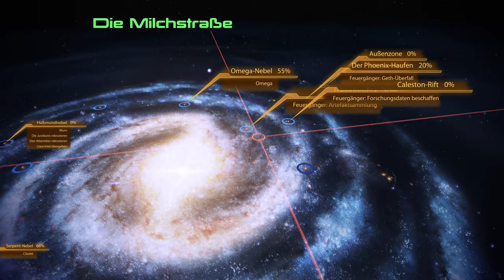Mass Effect Legendary Edition - Tali ist wieder da! - E22 | 4K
Eigentlich habe ich ganz andere Dinge vorgehabt wie ich auch am Anfang sage, aber es gab dafür eine schöne Überraschung :)